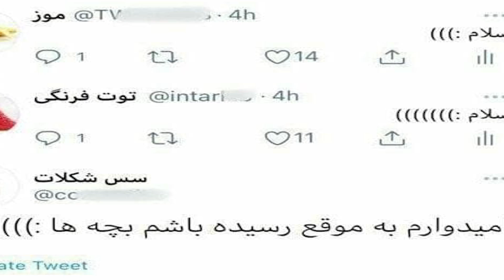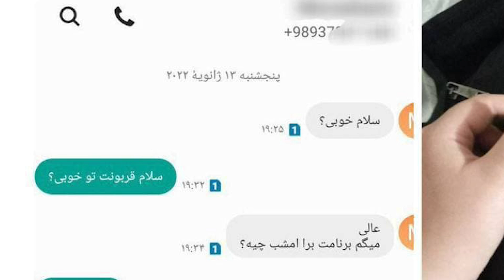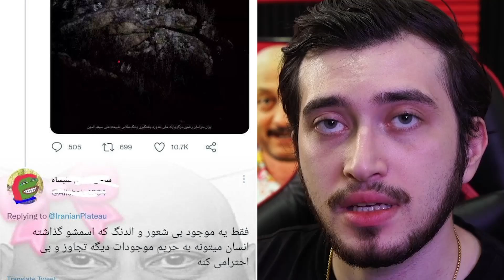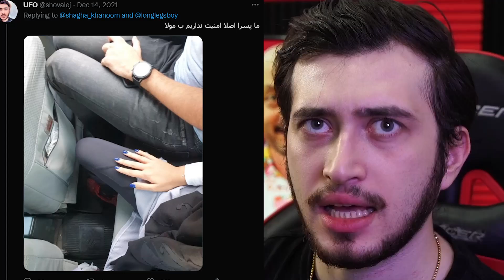مسخره ترین توییت های دیلیت شده توسط توییتر ! 😱😂 Ridiculous tweets